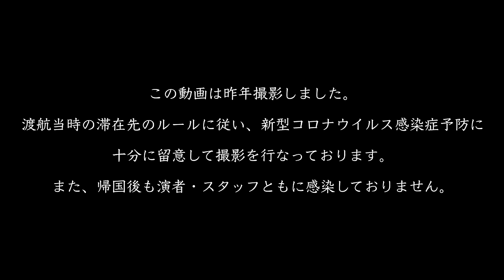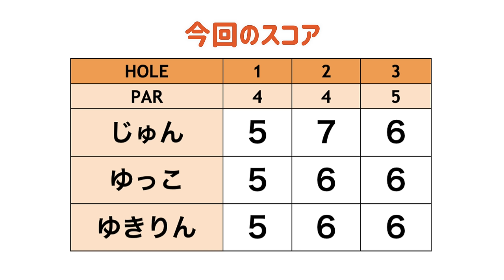ミッションヒルズCCをラウンドします！[Mission hills CC ARNOLD PALMER 1-3H]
一番最初はミッションヒルズカントリークラブの
アーノルドパーマーコースを回ります！

Mission Hill CC、その他、LAでゴルフをご希望の方は

♣本日のゴルフ場:ミッションヒルズカントリークラブ アーノルドパーマーコース